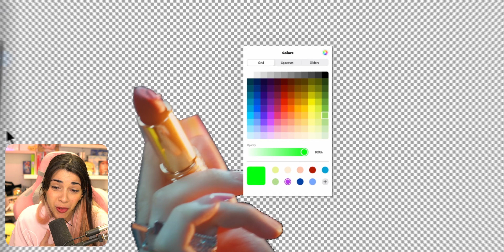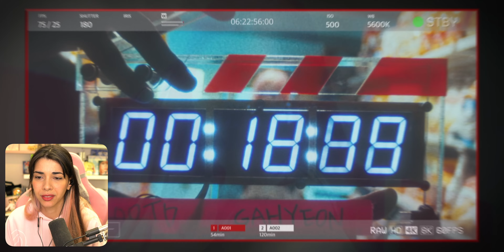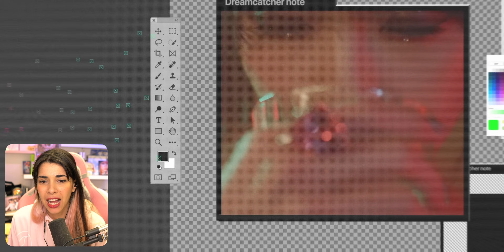NESSUNO COME LORO - REACTION a 'OOTD' delle Dreamcatcher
REACTION a 'OOTD' delle Dreamcatcher